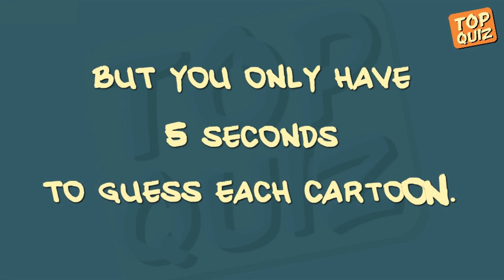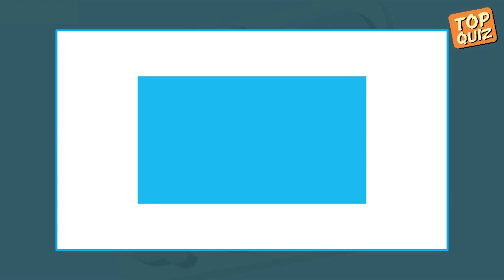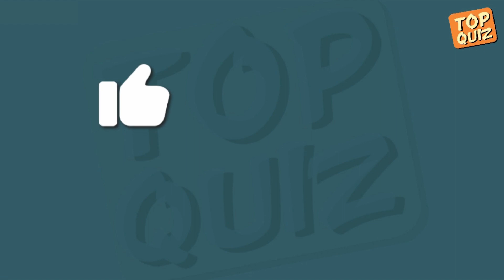You Can’t Name All These Cartoon Characters! - Cartoon Quiz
Can you guess a cartoon character by its silhouette?
Have fun.

🚀  Take your movie nights TO THE NEXT LEVEL with the latest Smart TVs
Check out these AMAZING OPTIONS ON AMAZON and enjoy your favorite movies and TV shows like never before: